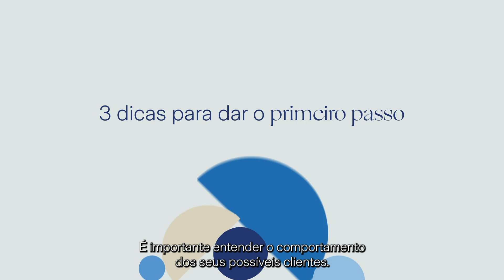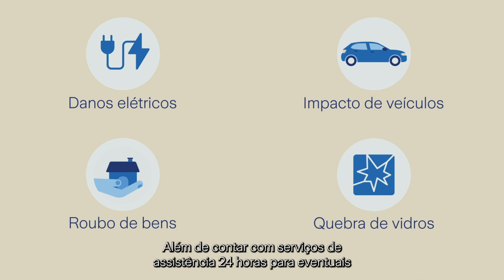Zurich Empresa: 3 dicas para quem quer empreender | Seguradora Zurich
Vai abrir o próprio negócio e não sabe por onde começar? Veja as dicas que preparamos e confira como o seguro Zurich Empresa pode oferecer mais segurança para o seu negócio crescer.

Converse com o seu corretor e saiba mais!

🔔 Vídeo novo toda quarta-feira, às 18h